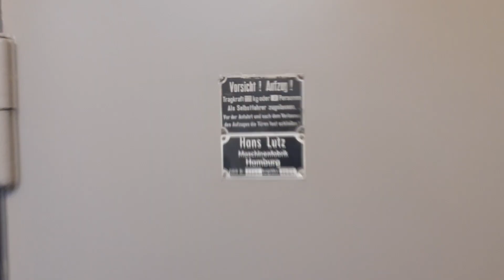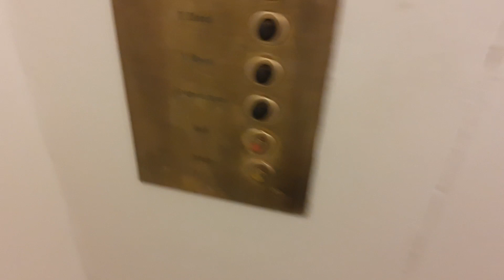The oldest Hans Lutz elevator from 1927 in working condition - in Hamburg, Germany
This is the oldest elevator installed by Lutz that still works to this day - they installed a Gottschalk & Michaelis one. Its situated in a residential building in Hamburg as one out of four elevators. This elevator is locked off, you need a key to call it and to open up the shaft doors.

Number of elevators in this building: 4